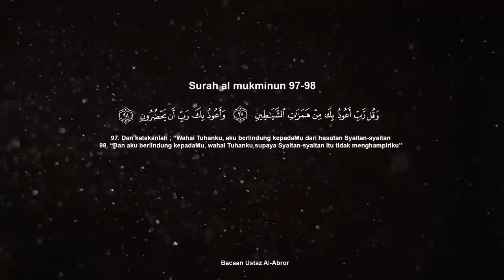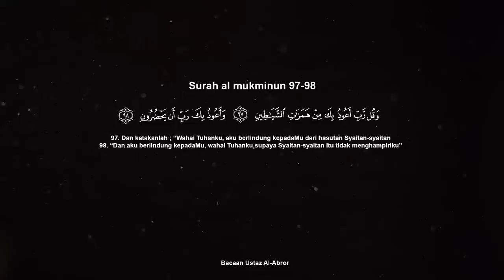LEPAS AZAN BARU JUMPA,ADA YANG MENUMPANG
Hai gais! Kali ni kita bawakan seorang storyteller yang banyak pengalaman hardcore punya seram. Layan geng cerita dia. So apa lagi,layan! Kalau bukan kita,siapa lagi nak support!